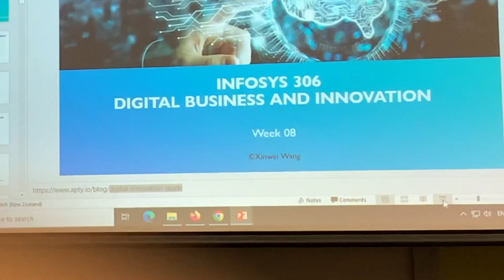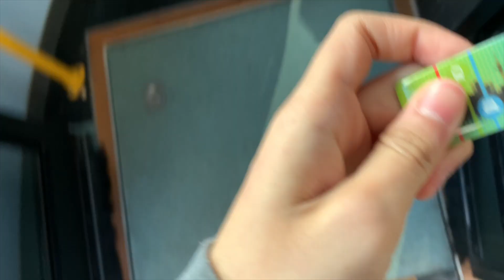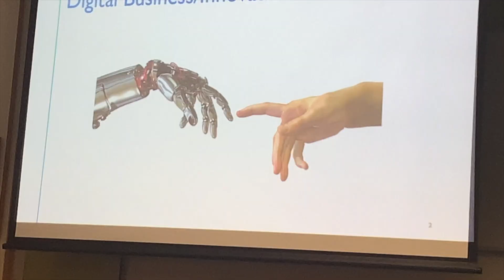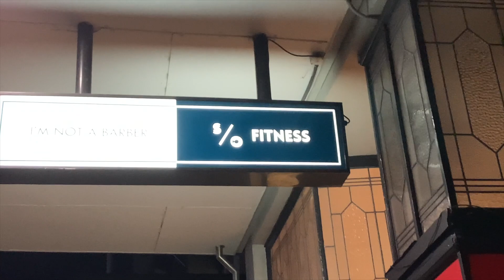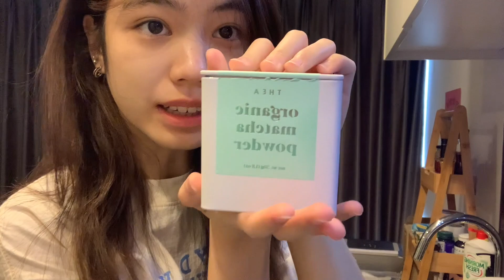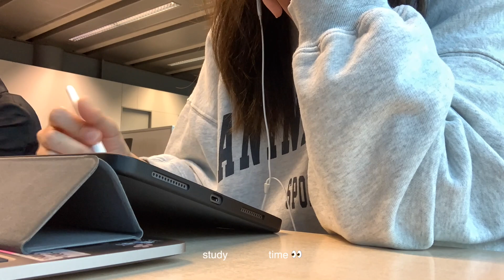Smiley's VLOG | 🧁Morning skincare routine⛅️, พาไปเรียนที่นิวซีแลนด์ 🍵 🇳🇿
สวัสดีค่าทุกคนนนน😆หายไปนานมากๆเพราะว่าที่ผ่านมาคือยุ่งสุดๆไปเลยย🙀ช่วงนี้ก็ใกล้ๆสอบแล้วงานเลยค่อนข้างเยอะมากๆเลย แง😿วันนี้ก็เลยกลับมากับvlogแบบชิวๆ เหมือนเป็นchilling dayแต่ก็ยังproductive(อยู่มั้ย555555)🤍หวังว่าทุกคนจะชอบกันนะค้าาา🪐